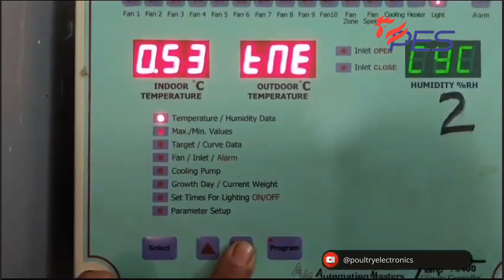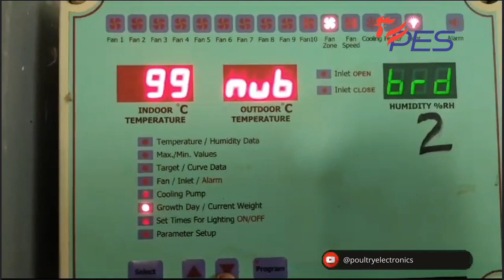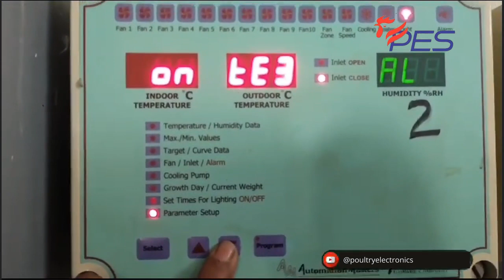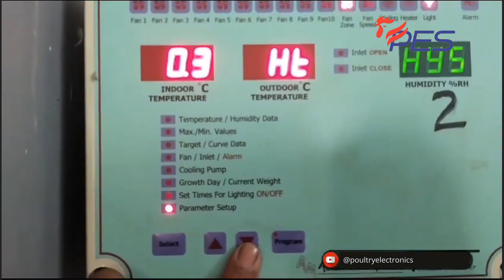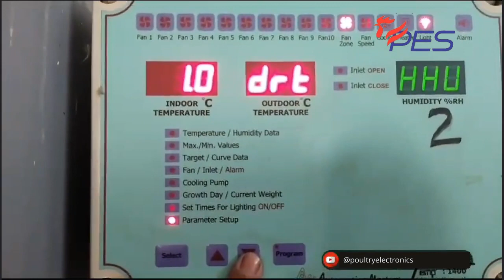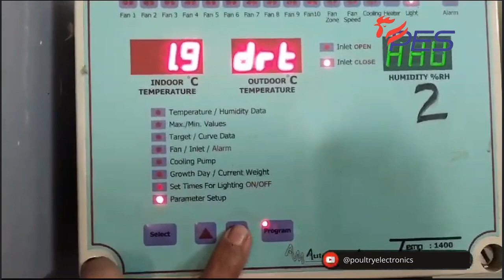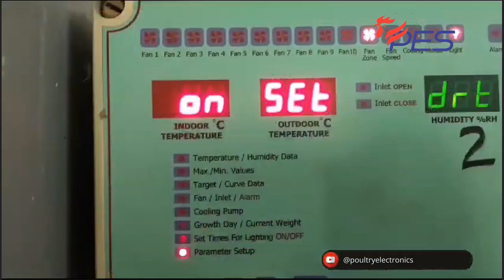temp rtron 1400